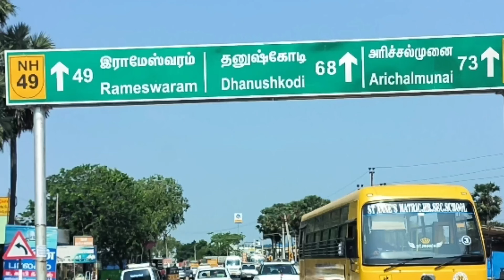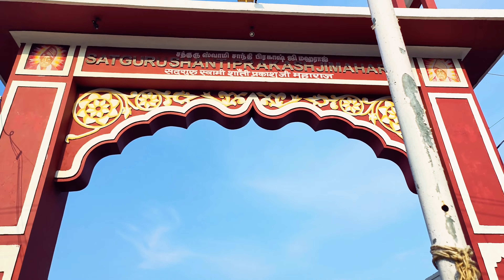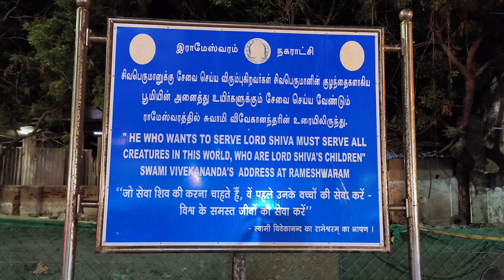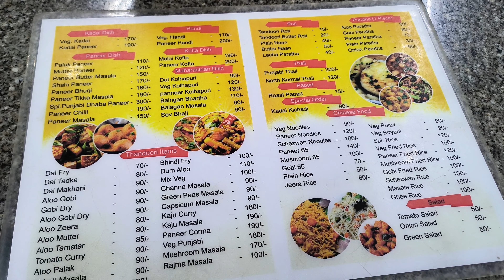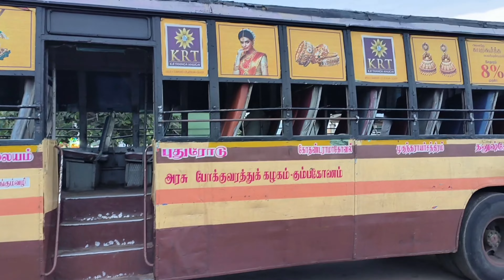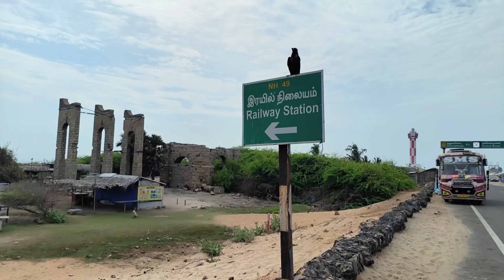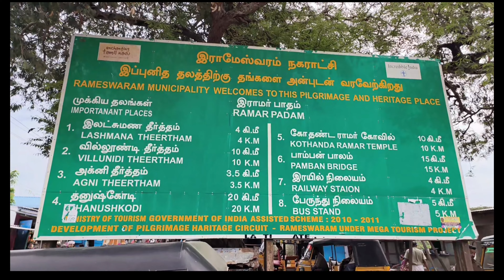Rameswaram Guide 2023 l Temple Darshan & Dhanushkodi l Hotels Are Not Easily Available Here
Rameswaram - One of the char dhams in india &  Jyotirlinga!!
Welcome to Episode 4  of my " South india Tour". In the episode ,I invite you to explore the mystical town of Rameswaram,situated on the eastern coast of Tamil Nadu,India.Rameswaram is renowned for its historical and religious significance,drawing pilgrims and travelers form all over the world,